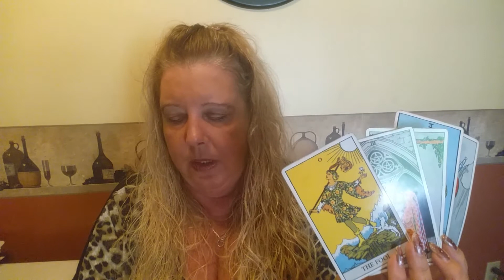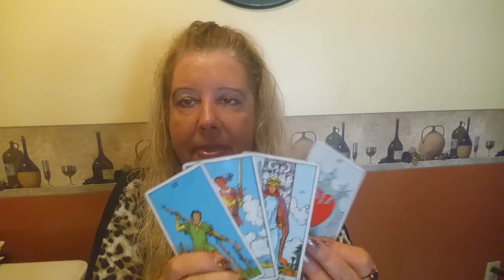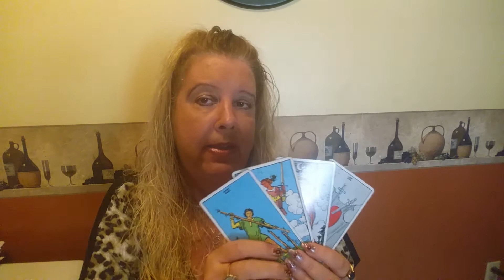LEO for the week of October 10, 2016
A broad generalized view for Leo for the week of October 10, 2016.

CVAPI